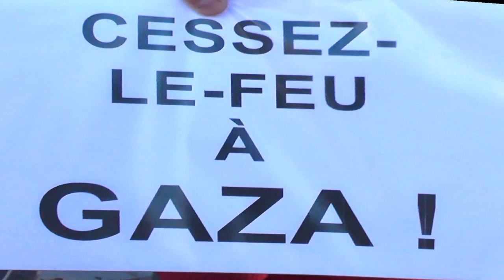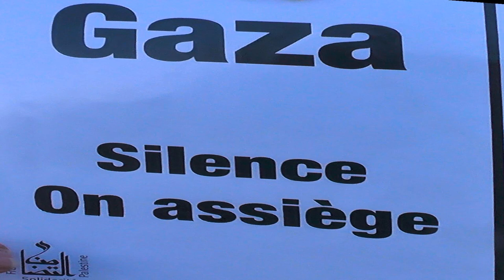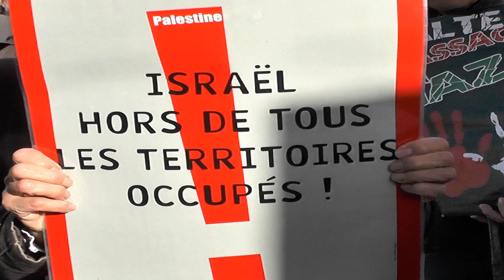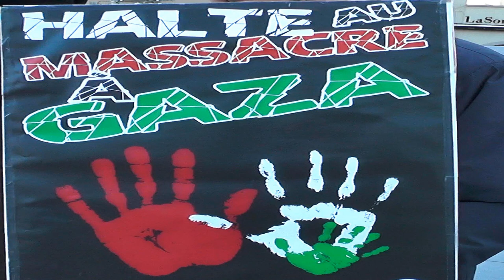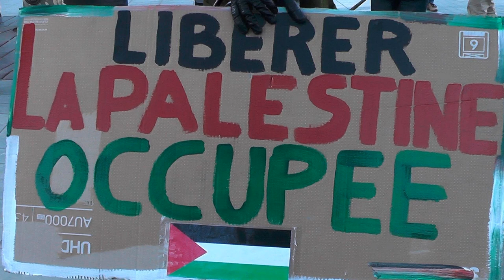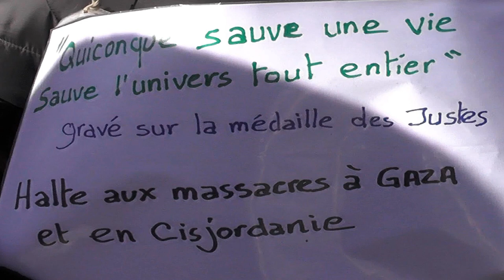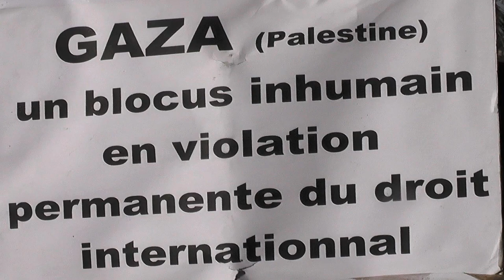Humanité pendant l'hécatombe !?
5é samedi de mobilisation contre cette guerre aux sans droits...pas d'état pas de droit : pieds et poings liés les Palestiniens doivent se taire et être contents de l'aide internationale???
On achète ainsi aussi leur "consentement" ou plutôt on fait  un semblant de geste humanitaire pendant l'hécatombe?
Déjà 10 Palestiniens tués pour 1 Israélien ...quelle sera la "facture" finale?
Les médias et le gouvernement alignés sans condition sur la position des USA?